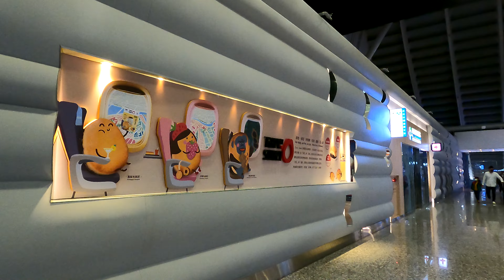Waiting at Taiwan Taoyuan Airport Terminal 2 to Hong Kong台灣桃園國際機場第二航廈￼乘機到香港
Transferring at Taiwan Taoyuan Airport Terminal 2 early in the morning.